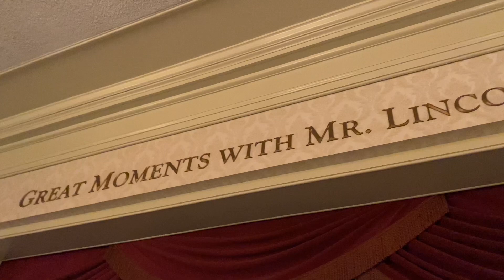Walking with me! | Disneyland Fireworks✨| Disney Stores | World of Color🌈